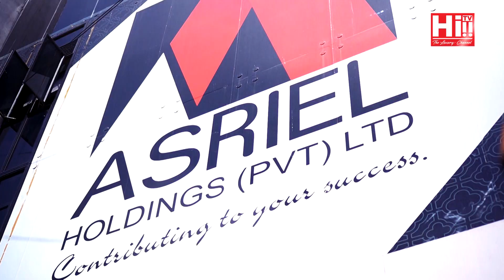DATE WITH DANU | Dushyantha De Silva, Gianee De Silva, Stephan Martinesz & Eric Heinrichs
Dushyantha De Silva, Gianee De Silva, Stephan Martinesz &  Eric Heinrichs